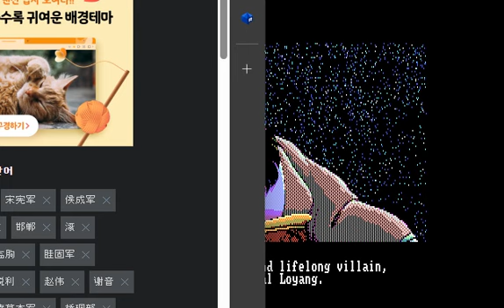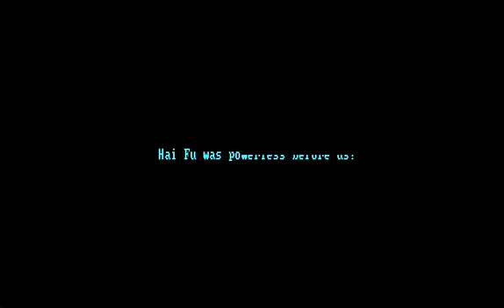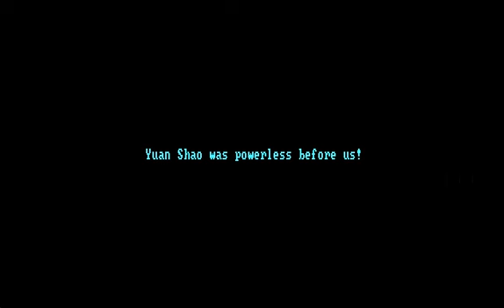[DOS 게임] 삼국지 2(1990)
삼국지2 Romance Of The Three Kingdoms II
Koei